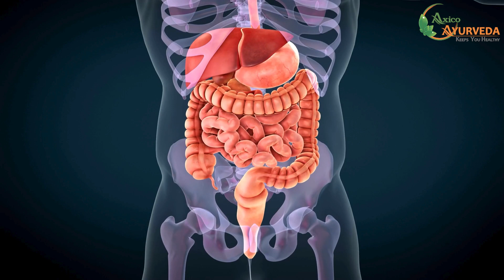Shubh Dhanteras जाने धनतेरस क्यों मनाई जाती है और कैसे करे CELEBRATE Axico Ayurveda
Celebrate Shubh Dhanteras with Axico Ayurveda by embracing health and wellness! This Dhanteras, invest in your well-being with our natural Ayurvedic products for a healthy, prosperous future. May Ayurveda’s timeless wisdom bring light, balance, and vitality to your life. 🌿✨

आयुर्वेद एक पारंपरिक, समग्र चिकित्सा पद्धति है जिसका अभ्यास हजारों वर्षों से किया जा रहा है। इसकी जड़ें जीवन और ब्रह्मांड की शुरुआत तक खोजी जा सकती हैं। प्रकृति के शाश्वत नियम इसके चिकित्सीय सिद्धांतों और प्रथाओं के आधार के रूप में कार्य करते हैं।

Ayurveda is a traditional, holistic medical practice that has been practiced for thousands of years. Its roots may be traced all the way back to the beginning of life and the universe. The eternal laws of nature serve as the basis for its therapeutic tenets and practices.